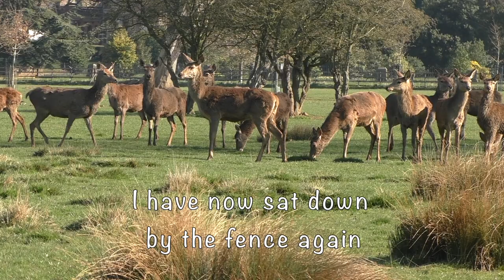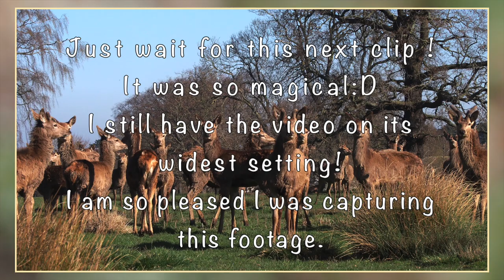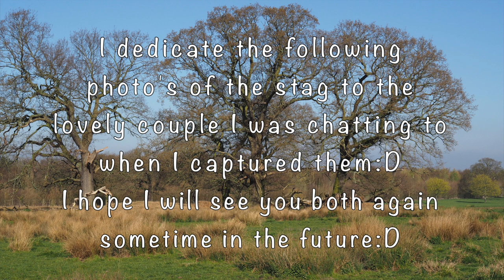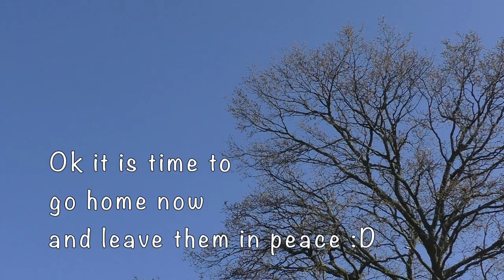Red Deer at Lotherton Deer Park March 2019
Join me on a trip to see the red deer at lotherton Hall in Yorkshire.
I arrived at 8.30 am and it was a beautiful peaceful spring morning with blue sky and sunshine.The deer were eating breakfast in the middle of their field when I arrived. I spent 2 hrs sitting watching them and had a truly magical experience.  I hope you enjoy seeing how my morning developed in to one i will never forget.
I reeally did get excited like Morten does here is a link to one of his videos if you do not know what I mean.
I find Morten Hilmer to be  truly inspiring. He is a very nice man and is a wonderful wildlife photographer :D

Piano music is again by a relative...
"Me and my Teddy Bear". "Oh what a Wonderful Morning" .
"Talk to the Animals"